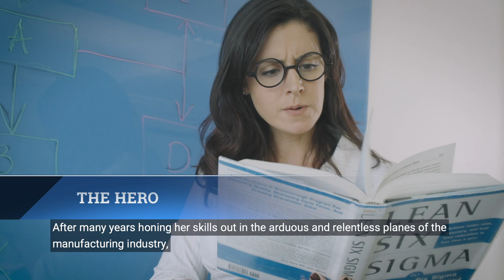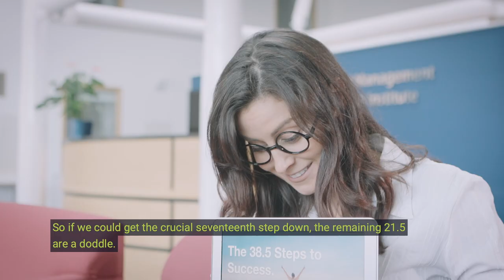Owner-Managers in the Wild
What is your business management style and how can you evolve to the next level? This video gives a light-hearted glimpse into four distinct management styles, their key characteristics, strengths and pitfalls. To discover which type of manager you are – artisan, hero, meddler, strategist – download the guide ‘Surviving in the Business Wilderness’